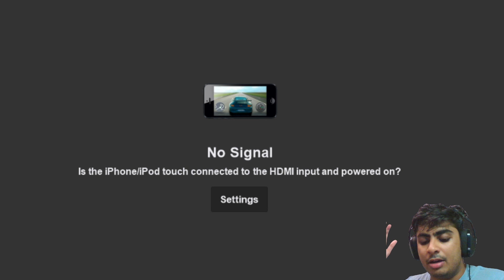FINALLY I CAN USE HER IN A PVE STAGE! HOW GOOD IS AIS AGAINST THE DANMEMO MOBS! (Danmemo)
5 weeks since the start of the anniversary and we've FINALLY gotten a Light Zone in the Seventh Zone Stages!!!

やっとPVEステージで彼女を使える！Aisはダンメモのモブに対してどれくらい強いですか？(ダンメモ)